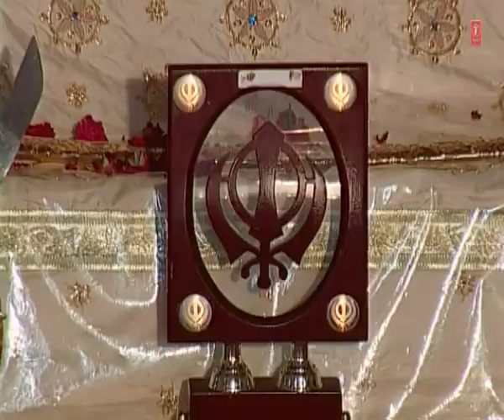Bhai Sarabjit Singh Ji - Jitthi Baisan Sadh Jann So Thaan Suhanda - Satgur Baitha Aaye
Track : Jitthi Baisan Sadh Jann So Thaan Suhanda
Album : Satgur Baitha Aaye
Singer : Bhai Sarabjit Singh Ji (Hazoori Ragi Sri Darbar Sahib Amritsar)
Music Director : Gurmeet Singh
Lyricist : Traditional
Music Label : T-Series . .